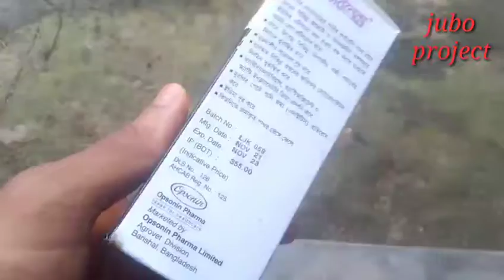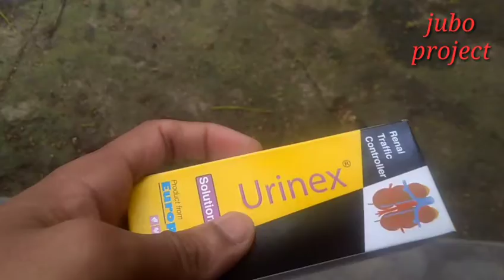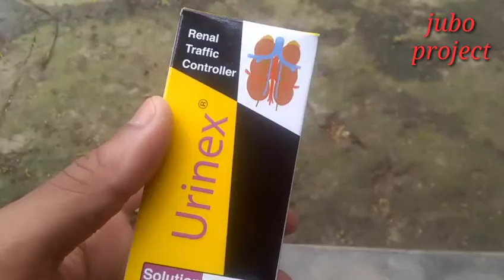মুরগি ডিমে জন্য বাচ্চা তুলবেন।এই ওষুধ কখন খাওয়াবেন।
মুরগিকে কিডনি টনিক কখন খাওয়াতে হবে।কেন খাওয়াবেন।না খাওয়ালে কি সমস্যা হবে।বিস্তারিত জেনে নিন।

( Jubo Project )
 VIDEO টি ভাল লাগলে শিয়ার করবেন।

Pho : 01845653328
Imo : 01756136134